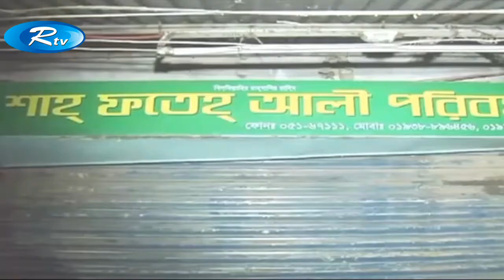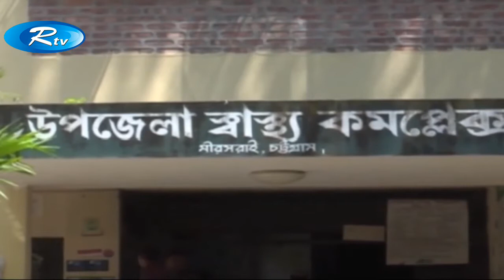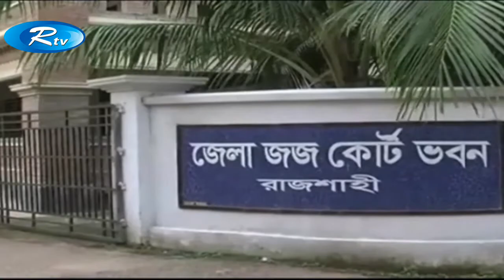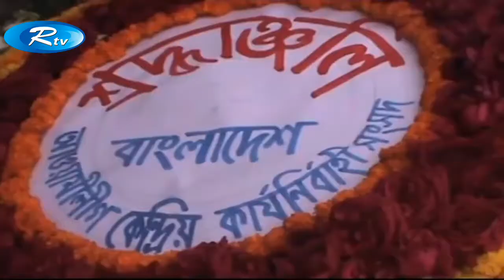জেলা সংবাদ | 4:45 PM | Rtv News | 27-February-2018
All Content of this Channel is Copyrighted by -

Our Websites-